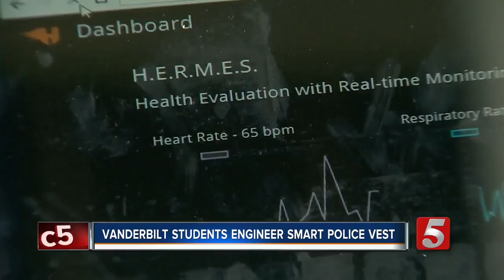Vanderbilt Students Create Smart Police Vest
A group of Vanderbilt students poured months into finding a way to leverage technology to protect police officers nationwide. Their quest started with a pitch from a police officer who worked to pull bodies from the rubble of the World Trade Centers on September 11th.